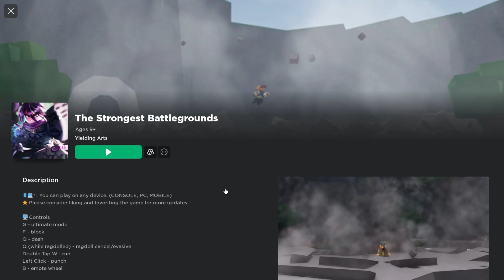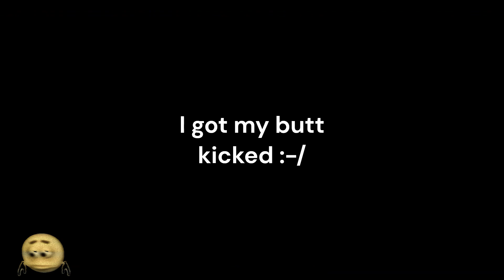This Roblox Anime Battle Game is Pure Chaos....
chaos
FireX4: @fireX4games
MegaTNTGaming:
Bloby: @blobyz